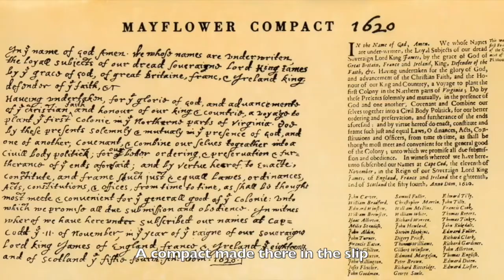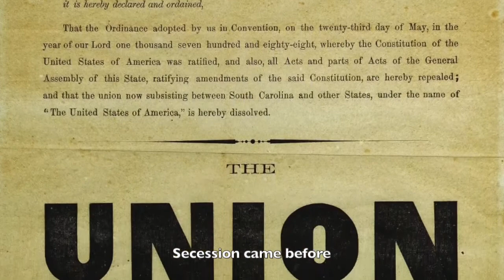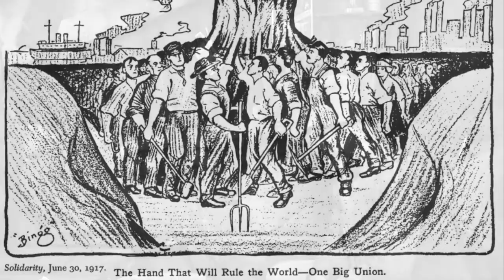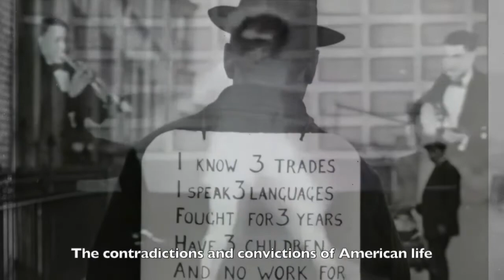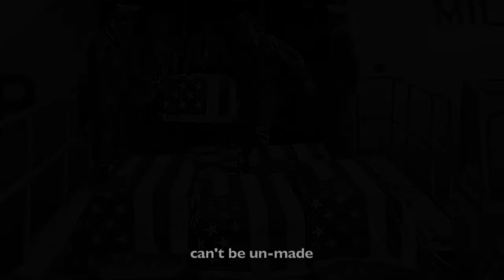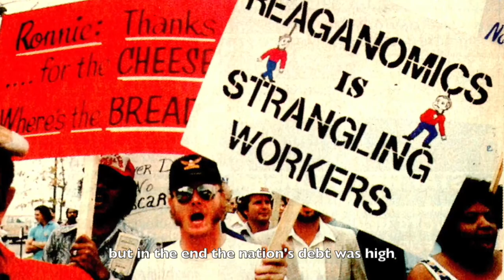Watch With Subtitles: APUSH Full-Year Review Song -- An American Odyssey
An American Odyssey: From Plymouth to Pandemic

Parody of Don McLean's "American Pie"
Written and Performed by Alex Lahasky

Featuring (In order of appearance):
Uncle Sam -- Keys
Rosie the Riveter -- Drums
Abraham Lincoln -- Bass

Made for the Blue Valley West class of 2021, dedicated to the class of 2020.